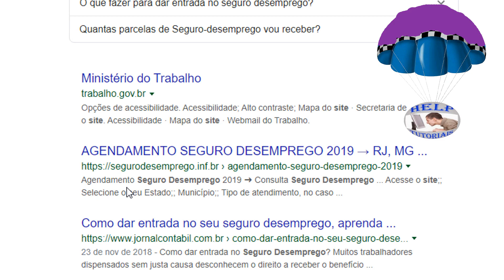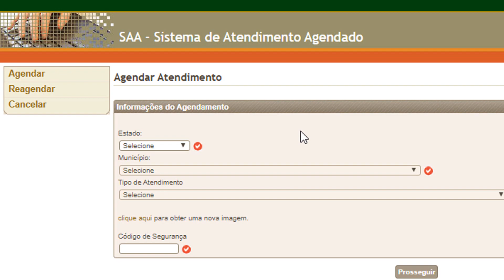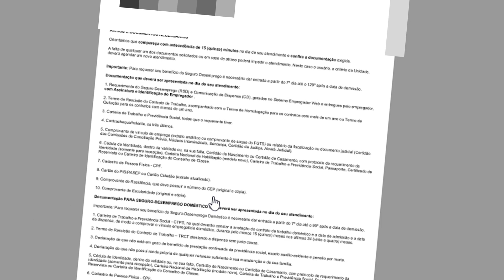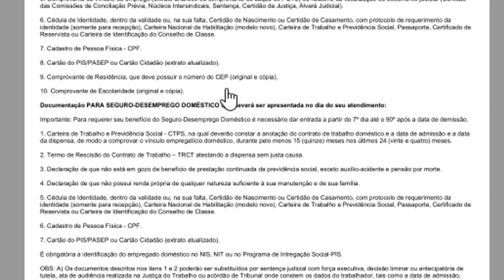Como dar entrada no seu seguro desemprego 2019/2020 - Como agendar o seu seguro desemprego online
Como dar entrada no seu seguro desemprego -Como agendar o seu seguro desemprego online,seguro desemprego mte,Receber o Seguro-Desemprego,Solicitar Seguro-Desemprego,Receber o Seguro-Desemprego,Solicitação de Seguro Desemprego ,
Requerimento do seguro-desemprego,
▬▬▬▬▬▬▬▬▬▬▬ஜ۩۞۩ஜ▬▬▬▬▬▬▬▬▬▬▬▬▬
▓▓▓▒▒▒░░░ Abaixo Link relacionado ao vídeo  ░░░▒▒▒▓▓▓
▬▬▬▬▬▬▬▬▬▬▬ஜ۩۞۩ஜ▬▬▬▬▬▬▬▬▬▬▬▬▬

▬▬▬▬▬▬▬▬▬▬▬ஜ۩۞۩ஜ▬▬▬▬▬▬▬▬▬▬▬▬▬